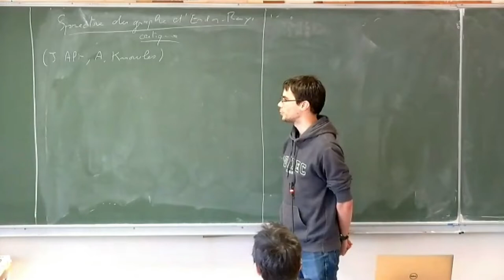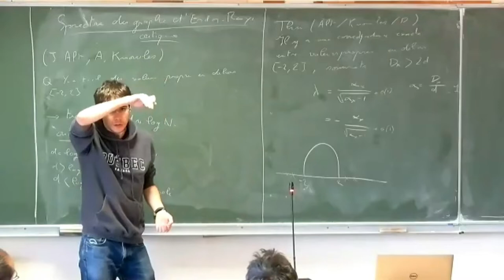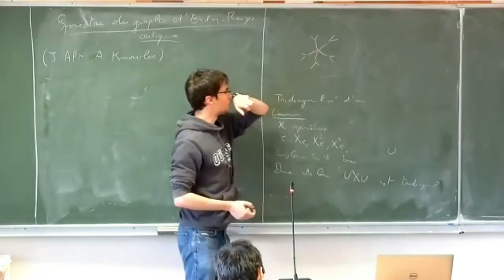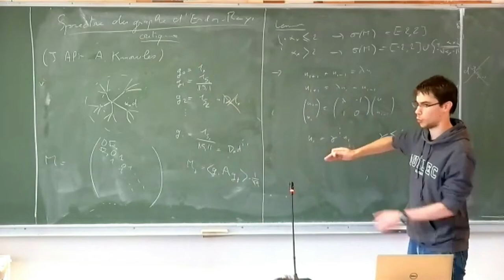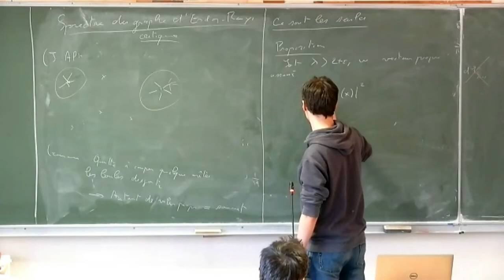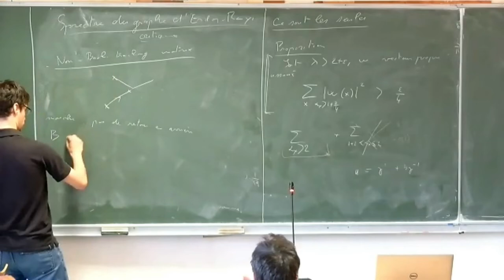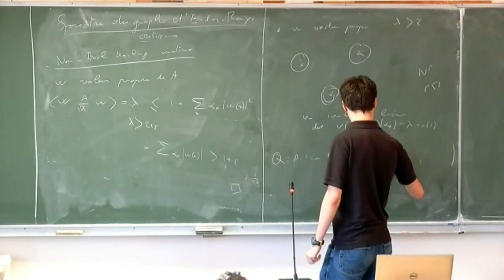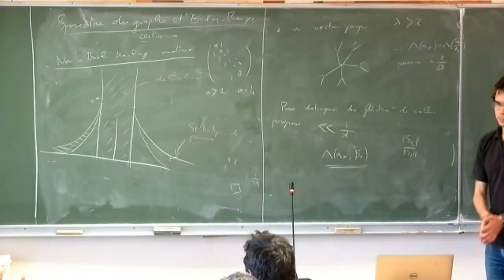Raphael Ducatez -- Delocalization transition for critical Erdős–Rényi graphs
Abstract: (This is joint for with Johannes Alt and Antti Knowles.)

We analyse the spectrum of the (scaled) adjacency matrix A of the Erdős-Rényi graph G(N,d/N) in the critical regime d=b log N with b constant. We establish a one-to-two correspondence between vertices of degree at least 2d and nontrivial eigenvalues outside the asymptotic [−2,2]. This correspondence implies a transition at an explicit b*. For d larger than b* log N the spectrum is just the [−2,2] and the eigenvectors are completely delocalized. For d smaller than b* log N we still have delocalization in [−2,2] but another phase appears. The spectrum outside [−2,2] is not empty and the associated eigenvectors concentrate around the large degree vertices.